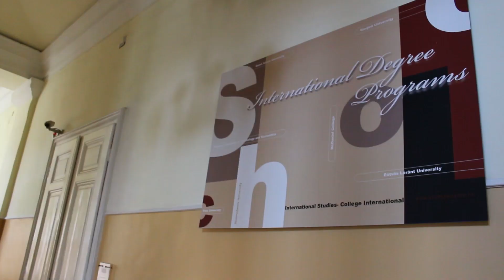McDaniel Budapest, spring '18